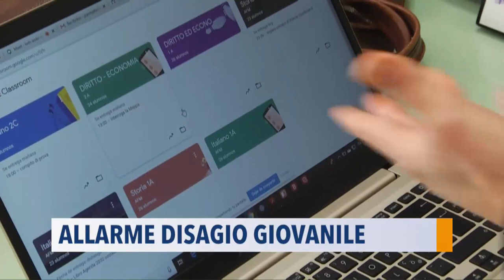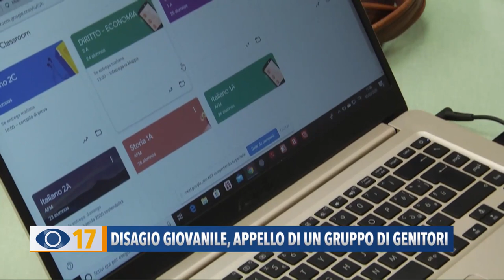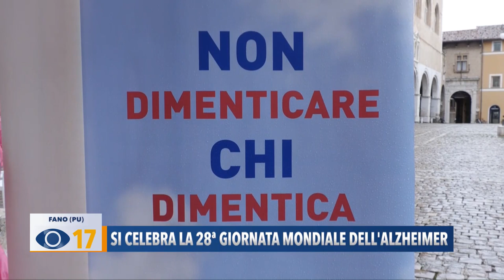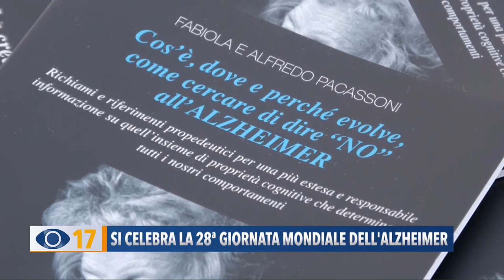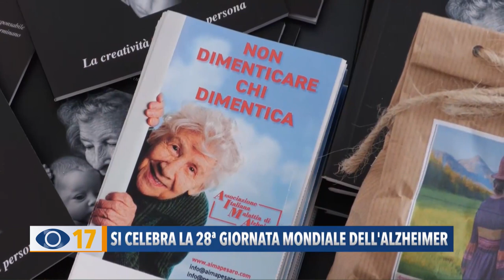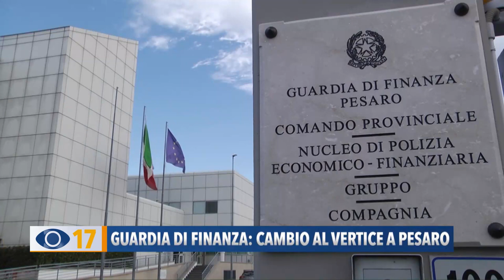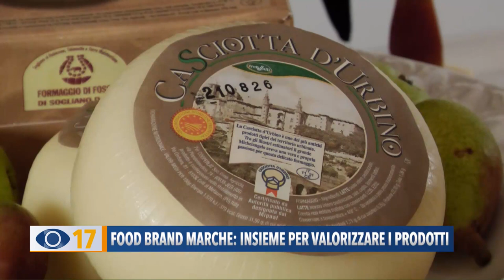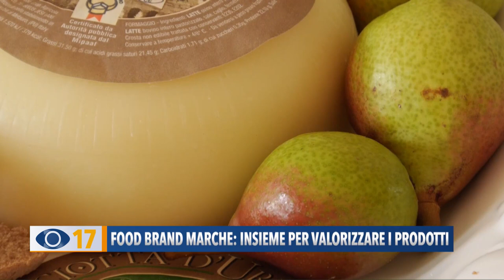Occhio alla Notizia 21 settembre 2021